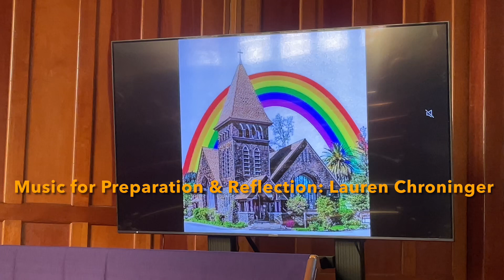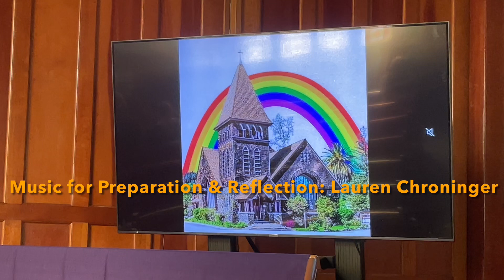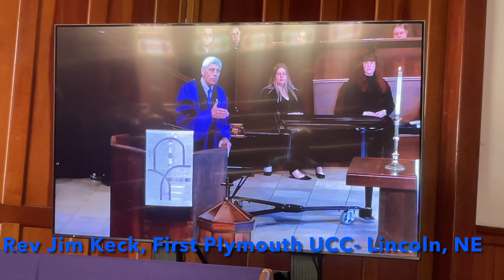In Praise of Doubt 10-8-23